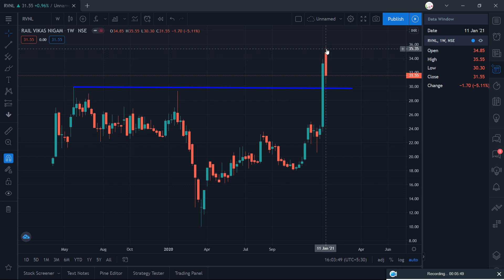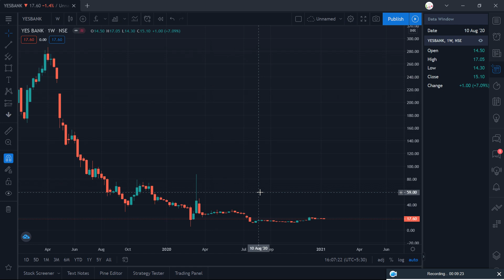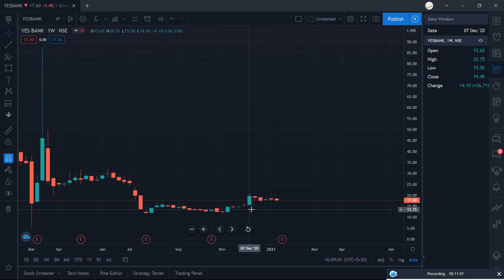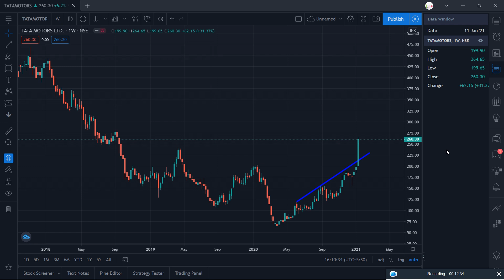Supply Vs Demand | Structure Analysis | RVNL VS Yes Bank & Tata Mot| Weekly Market Update Part - 10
Educational Purpose